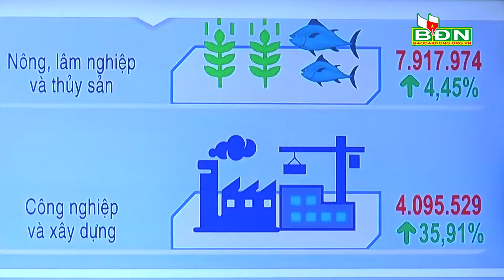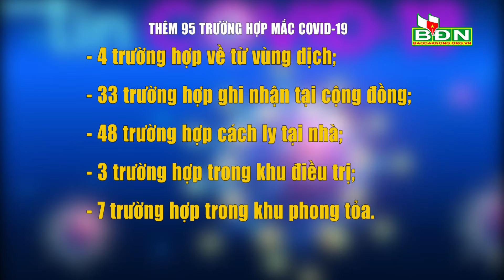Chương trình Tin tức Đắk Nông ngày 29/12/2021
Chương trình Tin tức Đắk Nông ngày 29/12/2021: Ban tổ chức Trung ương làm việc với Ban thường vụ Tỉnh ủy Đắk Nông để nắm bắt tình hình thực hiện nhiệm vụ năm 2021; Đắk Nông tổ chức họp báo công bố số liệu thống kê các chỉ tiêu phát triển năm 2021; Khai mạc triển lãm ảnh mỹ thuật tỉnh Đắk Nông năm 2021…